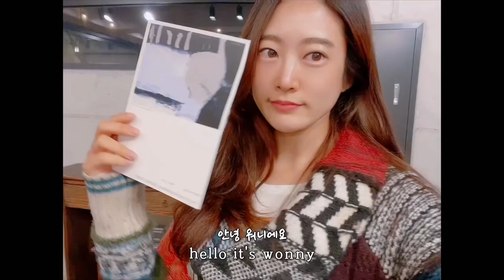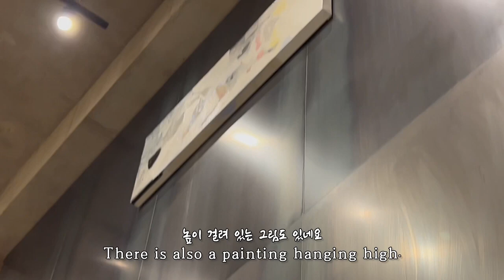Spread your imagination: Art Explain